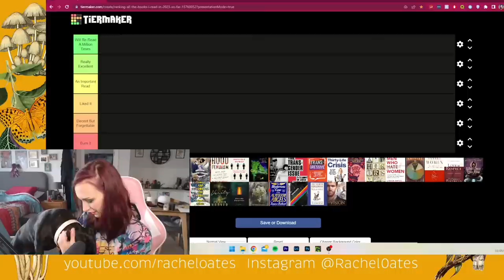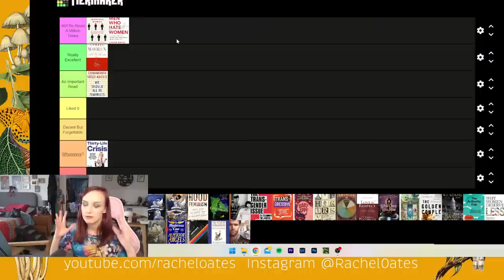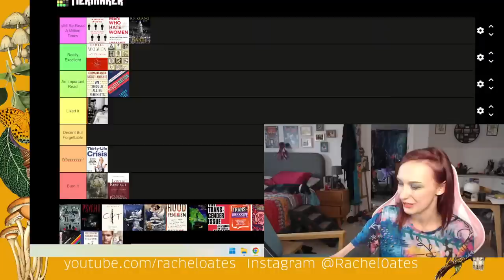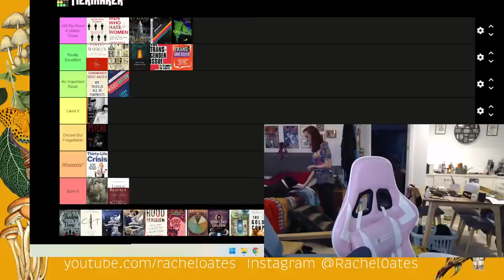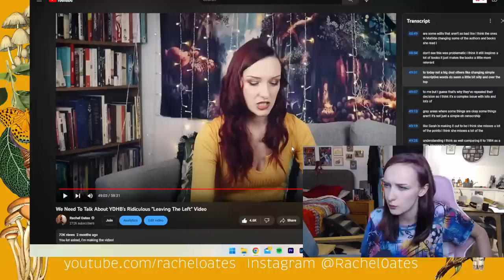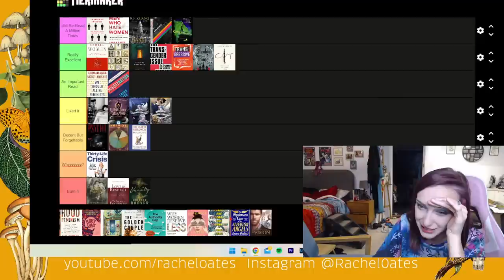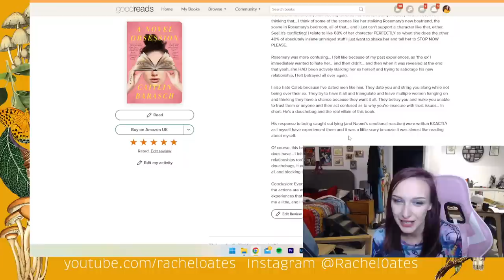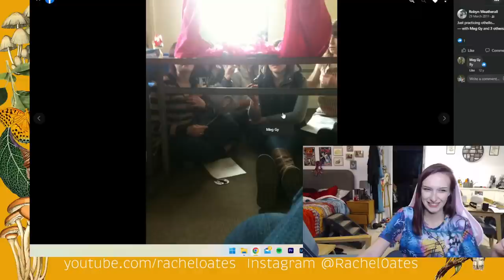Ranking All The Books I've Read This Year LIVE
Hey all,  I'm going to be livestreaming tonight, we're going to talk about lots of books, have a little glass of wine, I'll answer any of your questions, and all that fun stuff :)

Everything Else

Rachel Oates
Unit 16588
London
W1A 6US